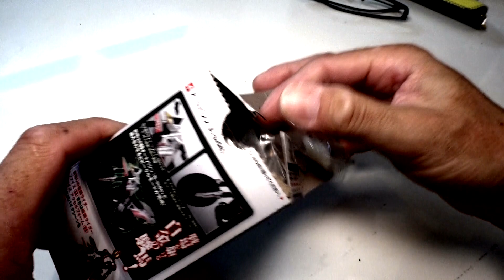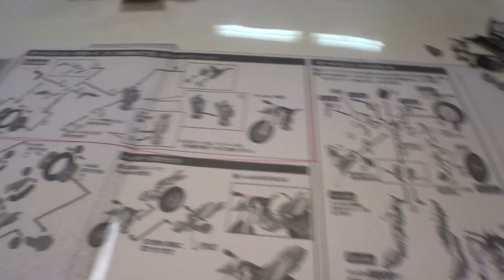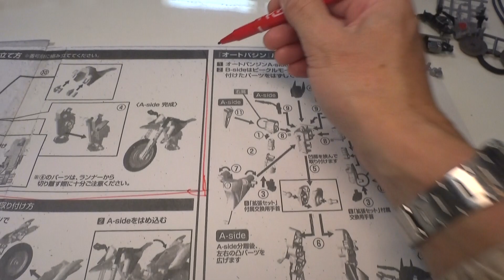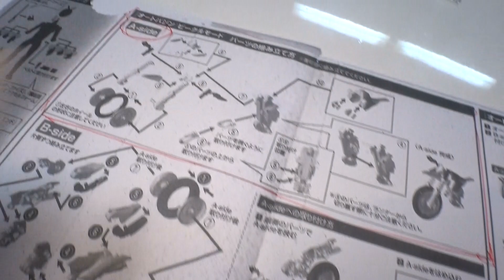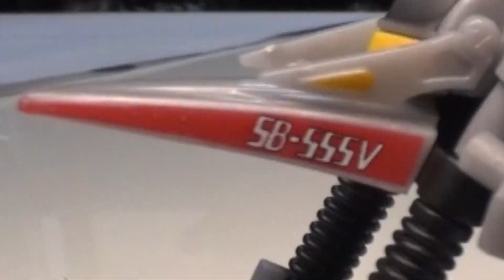SHODO-XオートバジンA side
前回の動画のファイズ用バイク オートバジンAサイドを開封しました。